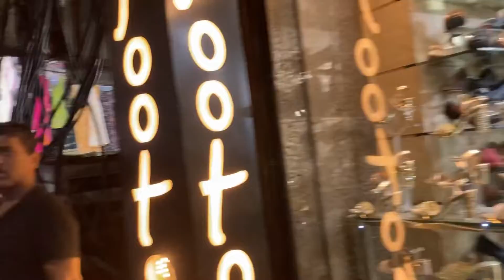Atta market sec18 Noida ।।letest summer collection।।vj ki sweeto।।vlog-29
This market is one of the most popular spots for shopping in Noida. Even if you're not from Noida, there is a good chance you would have heard of this famous market. It offers everything from home appliances to clothes, utensils, accessories, and even musical instruments. There is also a rich variety of fast food joints here including KFC, McDonald's, and Bikanervala where you could head for a quick bite after your shopping spree.
Noida cheapest market
Noida sec18
Noida market
Letest collection atta market
New collection atta market
Summer collection
Delhi market